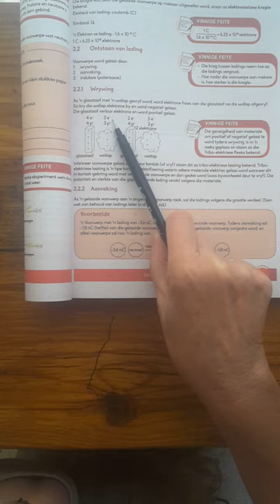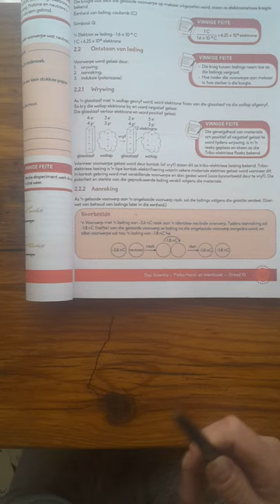Gr.10 ELEKTROSTATIKA 1